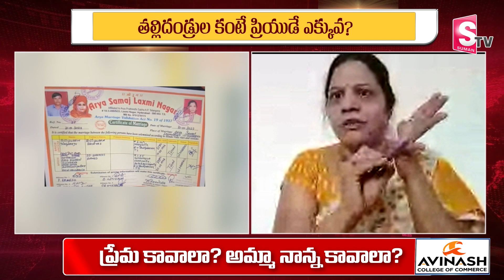Arya Samaj's Marriage Certificate Invalid | Special Debate | Arya Samaj Marriage Rules Telugu